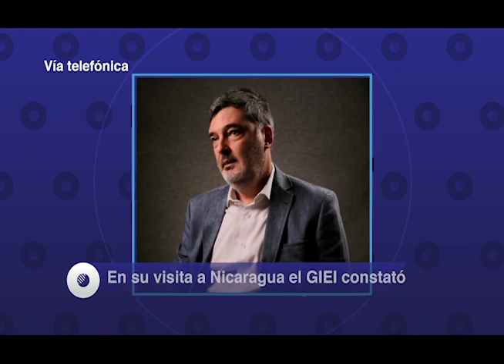Pablo Parenti: "los crímenes de lesa humanidad del régimen de Nicaragua no prescriben"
Carlos Salinas Maldonado entrevista al exfiscal y miembro del GIEI sobre los crímenes de lesa humanidad en Nicaragua.